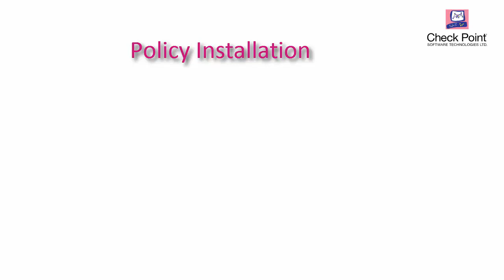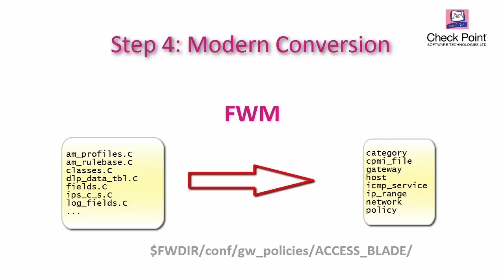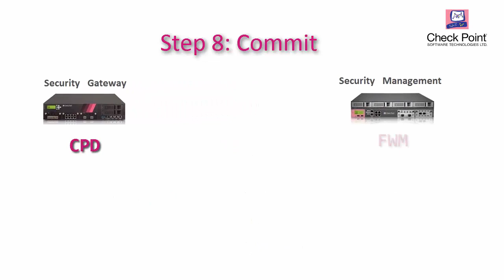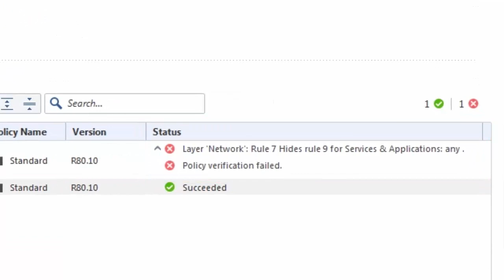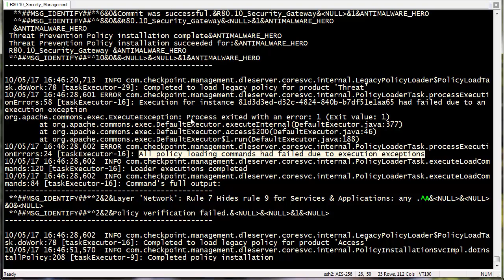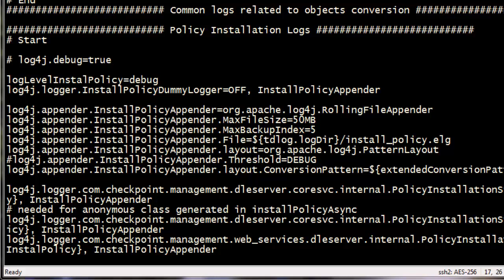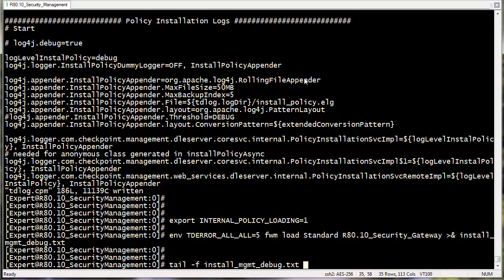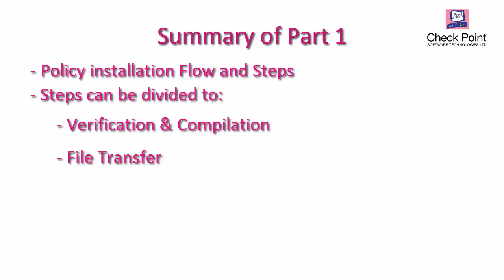Policy Installation Steps Flow Troubleshooting Part1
This video introduce the steps, flow, and troubleshooting of R80.10 policy installation.